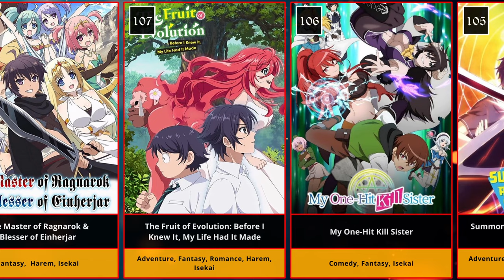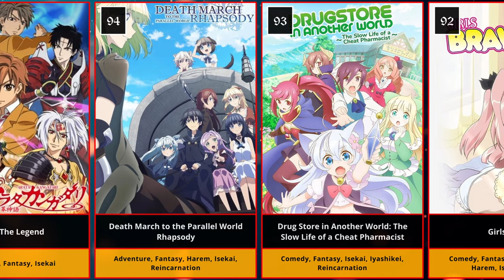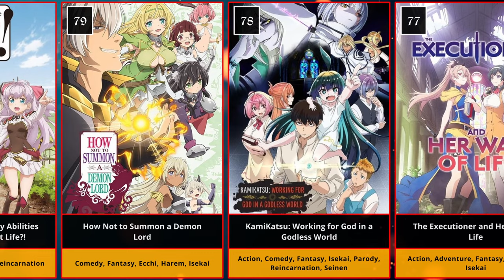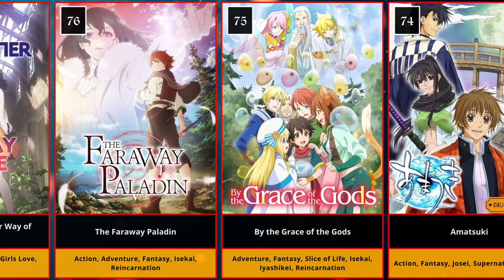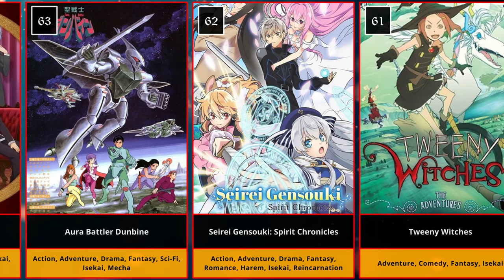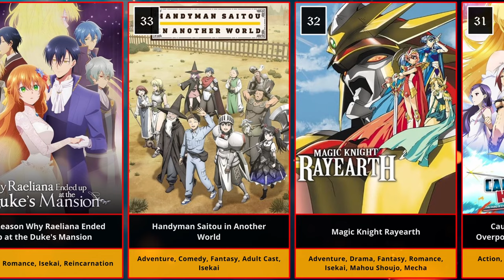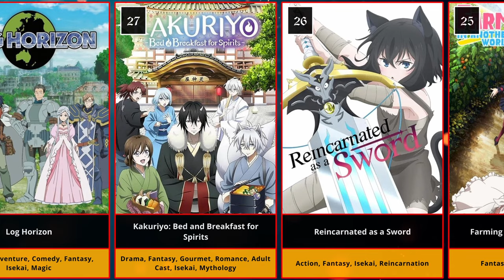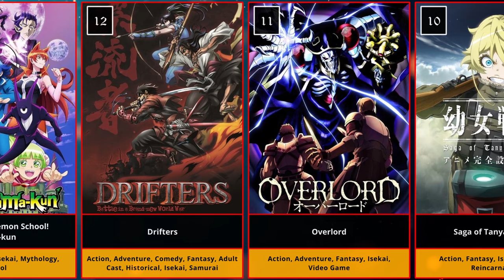Ranked | 110 Best ISEKAI Anime of All Time | as of June 2023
🏅Anime Ranking🏅The raw data is collected from MAL's website and processed by me for your convenience.

⭕ Based on AVERAGE MAL Scores as of June 13, 2023 ⭕

🔰🔰 Welcome to Truck-Kun Express! 🔰🔰

This video aims to:
✔️ Introduce you to new anime titles that you may not have heard before.
✔️ Give a point of comparison between your scores and those of the community.
✔️ Provide support in the comment section for your thoughts to be heard and your questions to be answered.

Please take a moment to:
💖 Turn on Your notifications.
💖 Comment with your Suggestions and recommendations.
💖 Share the video with other Anime lovers.

🔰🔰 Methodology 🔰🔰

✏️ All "Ranking" videos are based on MAL scores, extracted manually from myanimelist.net. The popularity of each Anime changes over time, making the data "unique" per video.
✏️ Each video element is individually collected and transferred to Google Sheets. Seasons of the same title are merged, and the average MAL score is calculated.
✏️ Images are based on the cover art of the first season, if not similar. All illustrations are taken from Google Images, cropped to a 4:3 aspect ratio, and resized to 533x400 pixels using Paint 3D.
Credit is placed in each video description following the source channel's instructions.
✏️ All video elements are put together using DaVinci Resolve to provide the most information in the least amount of time.

🔰🔰 Anime List 🔰🔰

❌ List is too long. Please visit the pinned comment section for the complete list ❌

70. Show By Rock!!
69. Saving 80,000 Gold in Another World for My Retirement
68. In the Land of Leadale
67. Arifureta: From Commonplace to World's Strongest
66. Haruka: Beyond the Stream of Time – A Tale of the Eight Guardians
65. Those Who Hunt Elves
64. Kamigami no Asobi
63. Aura Battler Dunbine
62. Seirei Gensouki: Spirit Chronicles
61. Tweeny Witches
60. Dual! Parallel Trouble Adventure
59. Knight's & Magic
58. Black Summoner
57. Ixion Saga DT
56. Combatants Will Be Dispatched!
55. Life with an Ordinary Guy Who Reincarnated into a Total Fantasy Knockout
54. Skeleton Knight in Another World
53. Outbreak Company
52. The Reincarnation of the Strongest Exorcist in Another World
51. Magical☆Shopping Arcade Abenobashi
50. Kuma Kuma Kuma Bear
49. I'm the Villainess, So I'm Taming the Final Boss
48. MÄR
47. The Dungeon of Black Company
46. The Rising of the Shield Hero
45. The Saint's Magic Power is Omnipotent
44. Kiba
43. The Familiar of Zero
42. Sword Art Online
41. Parallel World Pharmacy
40. How a Realist Hero Rebuilt the Kingdom
39. Trapped in a Dating Sim: The World of Otome Games is Tough for Mobs
38. My Next Life as a Villainess: All Routes Lead to Doom!
37. The World's Finest Assassin Gets Reincarnated in Another World as an Aristocrat
36. So I'm a Spider, So What?
35. Problem Children Are Coming from Another World, Aren't They?
34. The Reason Why Raeliana Ended up at the Duke's Mansion
33. Handyman Saitou in Another World
32. Magic Knight Rayearth
31. Cautious Hero: The Hero Is Overpowered but Overly Cautious
30. Digimon: Digital Monsters
29. The Magical Revolution of the Reincarnated Princess and the Genius Young Lady
28. Log Horizon
27. Kakuriyo: Bed and Breakfast for Spirits
26. Reincarnated as a Sword
25. Farming Life in Another World
24. Now and Then, Here and There
23. Fushigi Yuugi
22. Grimgar: Ashes and Illusions
21. The Vision of Escaflowne
20. Kyou kara Maou!
19. Campfire Cooking in Another World with My Absurd Skill
18. GATE
17. Tsukimichi -Moonlit Fantasy-
16. The Devil is a Part-Timer!
15. Sonny Boy
14. Uncle from Another World
13. Welcome to Demon School! Iruma-kun
12. Drifters
11. Overlord
10. Saga of Tanya the Evil
09. KonoSuba
08. The Twelve Kingdoms
07. InuYasha
06. Ascendance of a Bookworm
05. No Game, No Life
04. That Time I Got Reincarnated as a Slime
03. The Eminence in Shadow
02. Re:ZERO -Starting Life in Another World
01. Mushoku Tensei: Jobless Reincarnation

🔰🔰 Songs / Background 🔰🔰

Music/Track:
🎵 AURORA